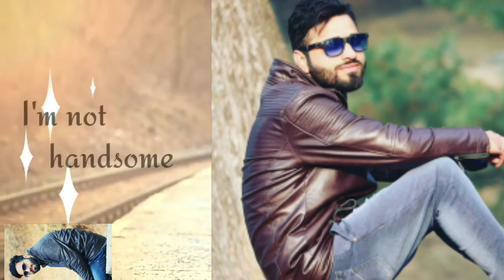I m not Handsome but best whats app status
I m not Handsome